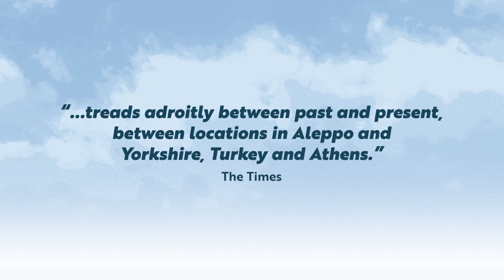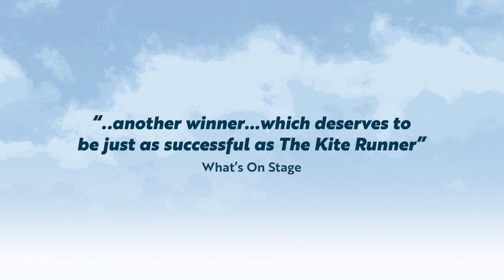The Beekeeper of Aleppo | Trailer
Nuri is a beekeeper; his wife, Afra, an artist. They live a simple life, rich in family and friends, in the beautiful Syrian city of Aleppo – until the unthinkable happens. When all they care for is destroyed by war, they are forced to escape. On their terrifying journey, they must face the pain of their own unbearable loss alongside incredible danger. Above all, they must journey to find each other again. This compassionate and beautiful play is a story of connection – between friends, families and strangers.